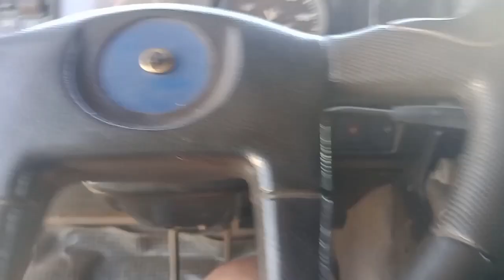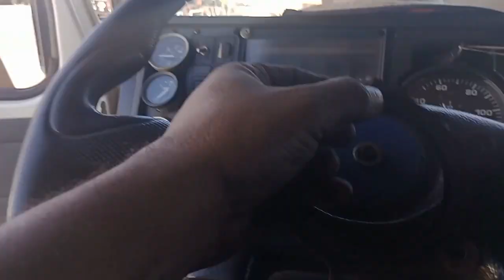CARREGAMENTO EM MANDAGUARI PR +ALGUNS AJUSTES